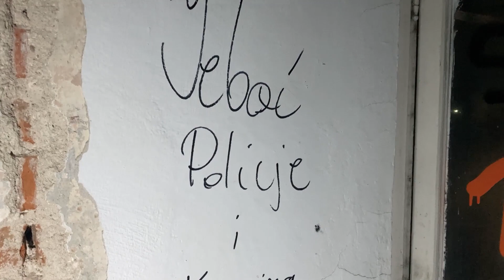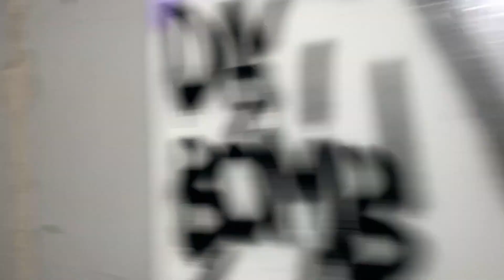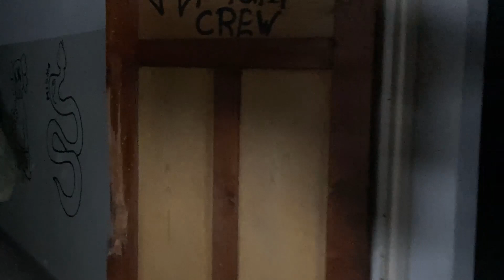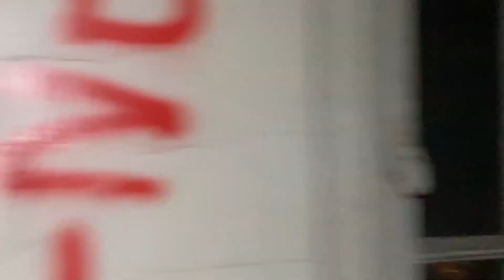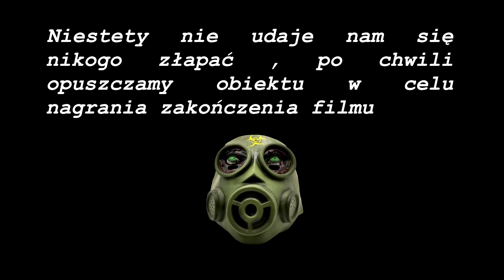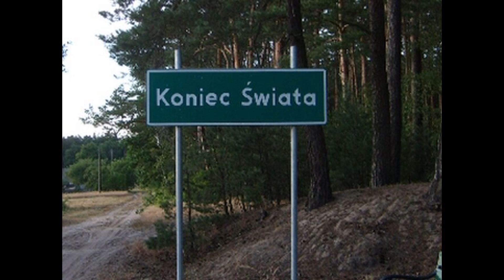Mroczny Pałac Zakonu Maltańskiego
Marcowy sobotni wieczór w środku neogotyckiej budowli , która przykuwa uwagę wszystkich jadących trasą z Wrocławia do Wałbrzycha. Pytanie czy była tu wylęgarnia aryjskiej rasy  i czy obiekt straszy ?  O tym przekonacie się oglądając ten materiał :)

Zapraszamy na naszego instagrama: PatoUrbex.tv